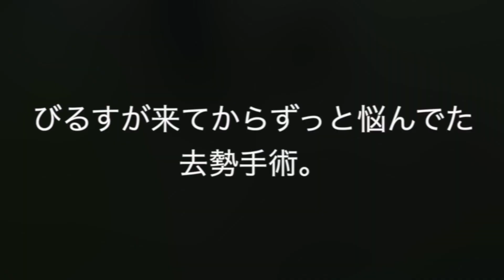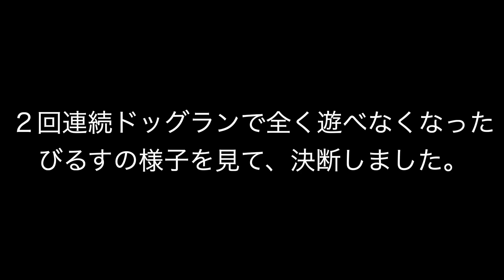【去勢手術をする事に決めました！その理由】反抗期なチワワ×ミニピンのミックス犬の子犬チワピン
沢山迷いましたが去勢手術を受ける事にしました。

病院では乳歯が抜け始め、マーケティングが始まったらすぐにと説明されてましたが、メリットデメリットを考えるとなかなか決めれれずにいました。
犬見知りだったびるすがドッグランで他のわんちゃんと遊べる様になった矢先、
マーキング・女の子のオシッコが気になり全く遊べなくなってしまい
満たしてあげられない欲求のストレスの方が強いと感じたので決断しました。

手術は1週間後。
とっても不安ですが、病院に急に取り残され手術を受けるびるすの方が不安だと思うので
私がしっかりしたいと思います。

金曜日～火曜日19時にアップしてます。

【Profile】
＊NAME：BEERUS　（びるす）
＊BIRTH：10/25/2020　（2020年10月25日）
＊DOG BREED：CHIHUAHUA × MINIATURE PINSCHER　（ロングコートチワワ×ミニチュアピンシャーのミックス）
＊SEX：MALE　（雄）
＊ADDRESS：TOKYO　（東京）